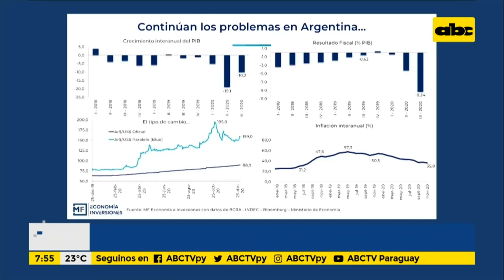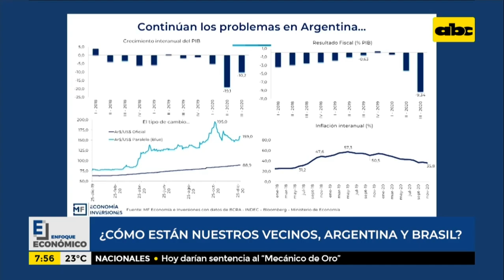Enfoque Económico: ¿Cómo están nuestros vecinos, Argentina y Brasil?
En esta edición de Enfoque Económico, el analista Manuel Ferreira nos habla acerca de la situación económica de nuestros vecinos, Argentina y Brasil.